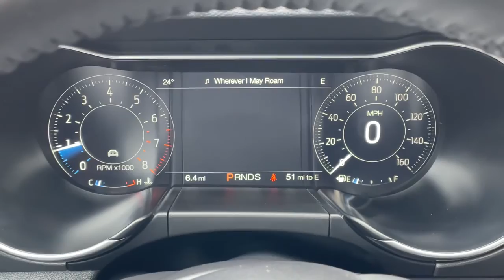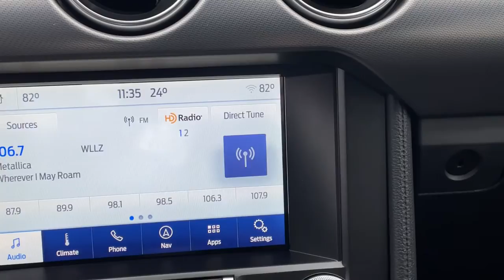2021 Ford Mustang Sterling Heights, Warren, Utica, Clawson, Troy, MI FM3661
Iconic Silver Metallic New 2021 Ford Mustang available in Sterling Heights, Michigan at Suburban Ford of Sterling Heights. Servicing the Sterling Heights, Warren, Utica, Clawson, Troy, MI area.
2021 Ford Mustang EcoBoost Premium - Stock#: FM3661 - VIN#: 1FA6P8TH3M5135235

NAV Heated/Cooled Seats iPod/MP3 Input Back-Up Camera RADIO: B&O SOUND SYSTEM BY BANG & OLU... EQUIPMENT GROUP 201A TRANSMISSION: 10-SPEED SELECTSHIFT AU... Turbo. Iconic Silver Metallic exterior EcoBoost Premium trim. KEY FEATURES INCLUDE: Heated Driver Seat Cooled Driver Seat Back-Up Camera Turbocharged iPod/MP3 Input OPTION PACKAGES: EQUIPMENT GROUP 201A Premier Trim w/Color Accent Group accent stitched center console lid wrapped knee bolsters w/accent stitch shifter boot unique color-accented door trim and wrapped center console w/accent stitch Premium Floor Mats w/Accent Stitch Linked Graphite Aluminum Instrument Panel Ford Safe & Smart Package Voice-Activated Touch-Screen Navigation System pinch-to-zoom capability SiriusXM Traffic and Travel Link w/a 5-year prepaid subscription SiriusXM Traffic and Travel Link services is not available in AK or HI After your trial period ends Sirius XM audio and data services each require a subscription sold separately or as a package by SiriusXM Radio Inc See SiriusXM customer agreement for complete terms All fees and programming subject to TRANSMISSION: 10-SPEED SELECTSHIFT AUTOMATIC paddle shifters Leather-Wrapped Shift Knob Remote Start System 3.15 Limited Slip Rear Axle Ratio BLACK ACCENT PACKAGE Tires: 19 Black Blade Decklid Spoiler Black Mirror Caps Black Front & Rear Pony Badges Wheels: 19 x 8.5 Ebony Black-Painted Aluminum RADIO: B&O SOUND SYSTEM BY BANG & OLUFSEN subwoofer in-trunk CD player and 12-speakers HD Radio MINI SPARE WHEEL & TIRE. Please confirm the accuracy of the included equipment by calling us prior to purchase.